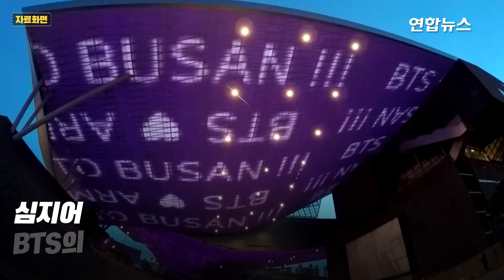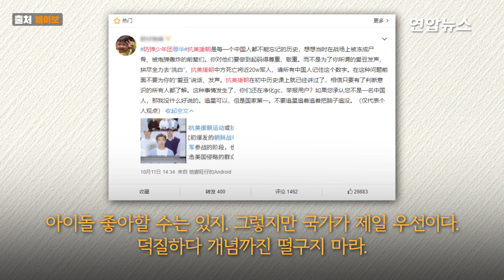BTS '밴 플리트상' 수상 소감에 중국 누리꾼 '탈덕' 선언…왜? / 연합뉴스 (Yonhapnews)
(서울=연합뉴스) 방탄소년단(BTS)이 한미 관계 발전에 기여한 공로로 '밴 플리트상'을 수상하며 한국전쟁 70주년을 언급한 데 대해 중국 누리꾼들이 격앙된 반응을 보이고 있습니다.
    일부 누리꾼은 BTS의 팬클럽인 '아미' 탈퇴를 선언했으며 관련 상품에 대한 불매 운동 조짐까지 보이고 있는데요.
    BTS의 리더 RM(본명 김남준)은 밴 플리트상 수상 소감에서 "올해는 한국전쟁 70주년으로 우리는 양국(한미)이 함께 겪었던 고난의 역사와 많은 남성과 여성의 희생을 영원히 기억해야 한다"라고 말했는데요. 중국 누리꾼은 수상 소감 중 '양국이 겪었던 고난의 역사'라는 부분에 분노를 표했다고 환구시보는 전했습니다.
    중국은 최근 미국과의 갈등이 고조되는 가운데 애국주의·영웅주의·고난극복의 의미를 담은 '항미원조 정신'(미국에 맞서 북한을 도움)을 강조하고 있습니다.
    BTS 수상 소감으로 큰 논란이 일자 급기야 중국 외교부가 수습에 나섰는데요.
    자오리젠 중국 외교부 대변인은 "역사를 거울삼아 미래를 향하고 평화를 아끼며 우호를 도모하는 것은 우리가 함께 추구해야 하며 함께 노력할 만한 가치가 있다"고 말했습니다. 영상으로 보시죠.

    [제작 : 박혜진·김종안]
    [영상 : 유튜브 powdrrrpuff·연합뉴스TV]